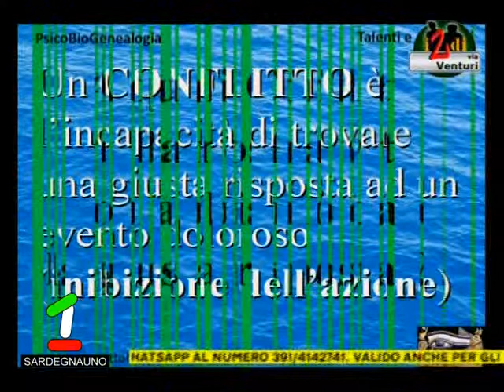Dott. Maurizio Corona - 14° puntata